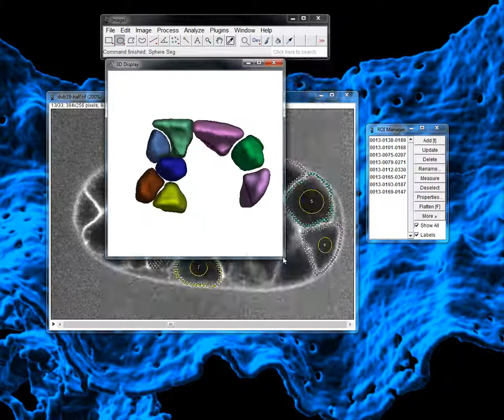Tutorial LimeSeg 4 - Multiple objects segmentation